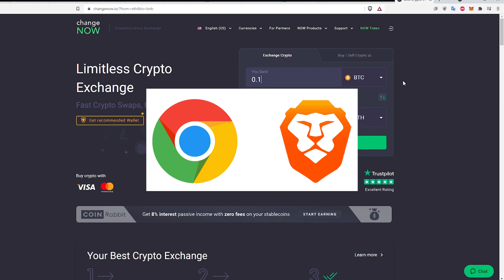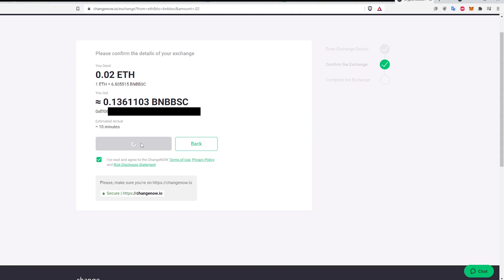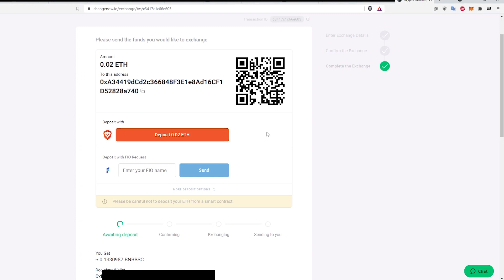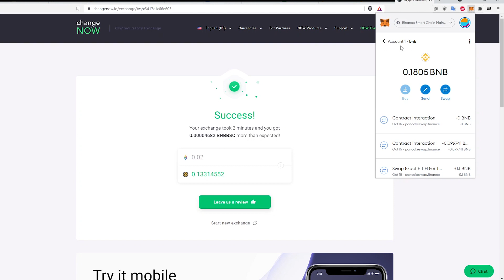How To Swap ETH to BNB Without Binance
Use NordVPN to securely navigate the cryptoverse.
Gemini sign up aff. link ($10 BTC bonus after buy/sell $100 crypto)
BlockFi sign up aff. link ($10 BTC bonus after funding $100)
SoFi (bank that works with all crypto exchanges) sign up aff. link ($5 bonus)